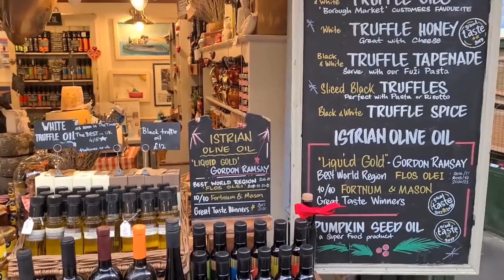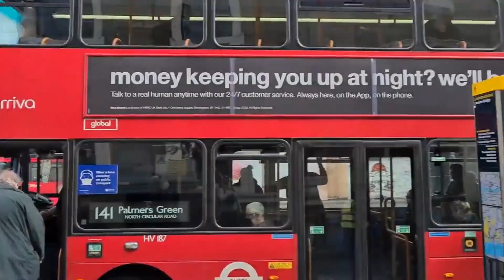27 Places To Visit In United Kingdom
Here are some nice 27 Places To Visit In United Kingdom.